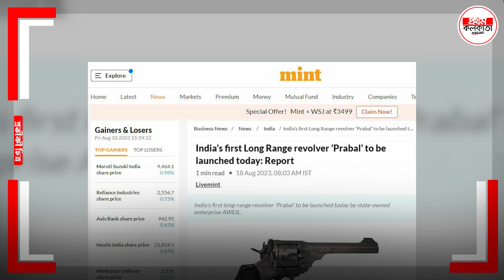ইন্ডিয়ান আর্মি জয়েন করবে প্রবাল ? জল-কাদাতেও ছুটবে তীরের মতো || সাইড সুইং ফিচারেই লুকিয়ে USP